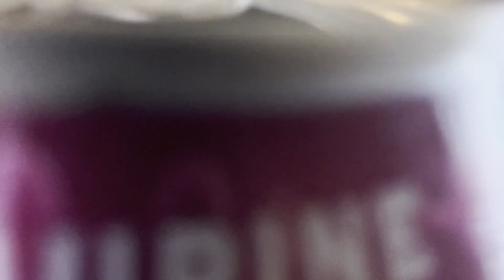Drinking a MIXXD PUNCH MONSTER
I drink a MIXXD PUNCH MONSTER and also rank all the SUGARED MONSTERS at the end!!!

SECOND CHANNEL:
This is just a backup channel there aren't any videos on there currently but it's there as a precaution just in case my YouTube channel gets terminated.